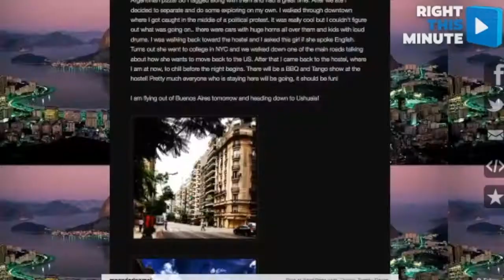Melissa Brennan - All Seven Continents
Melissa Brennan was featured on Right This Minute for her travels.